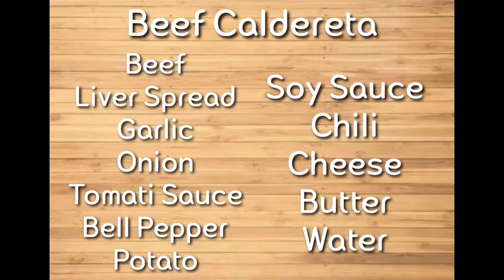How to cook. Beef Caldereta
Best for all occassion..